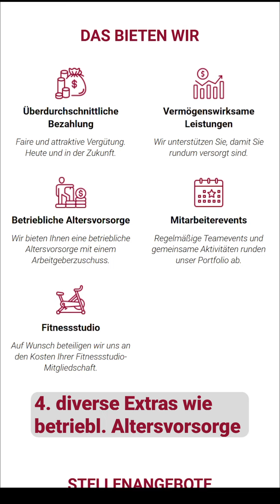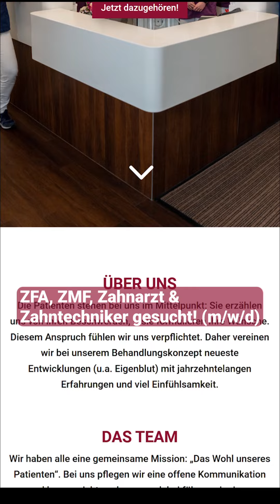ZFA, Zahntechniker, Zahnarzt (m/w/d) gesucht in badnauheim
Bei uns kannst Du Dich weiterbilden, lernst viel und natürlich bieten wir Dir auch viel ... u.a. vermögenswirksame Leistungen, betriebl. Altersvorsorge, Zuschuss zu Fitnessstudio und ein überdurchschnittliches Gehalt. Wir freuen uns auf Dich! Fragen?